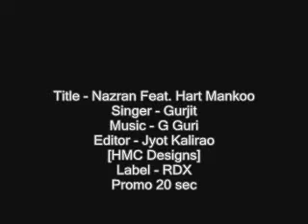Gehrian Nazran Feat. Hart Mankoo | Promo